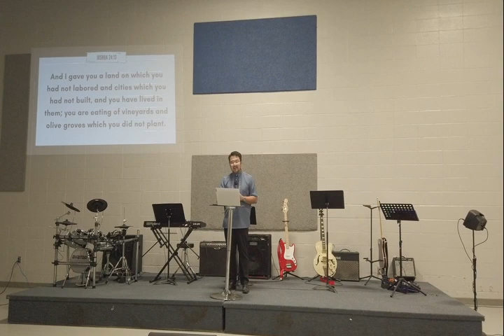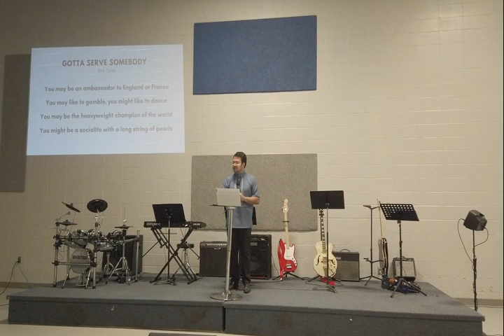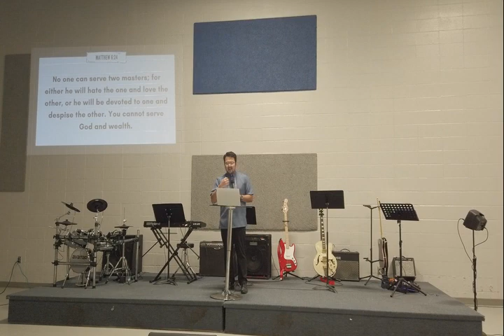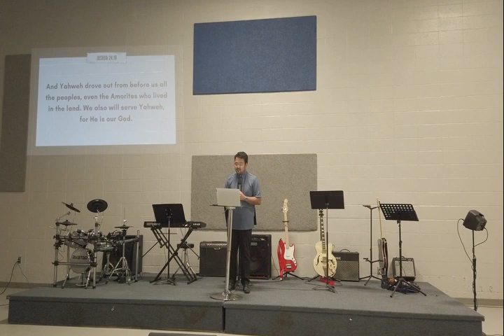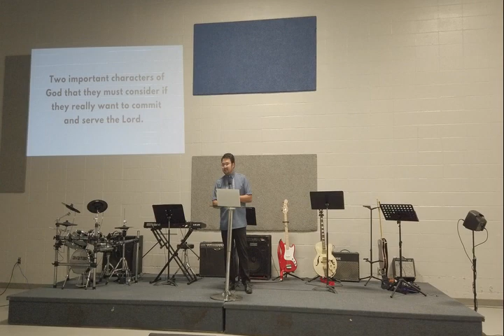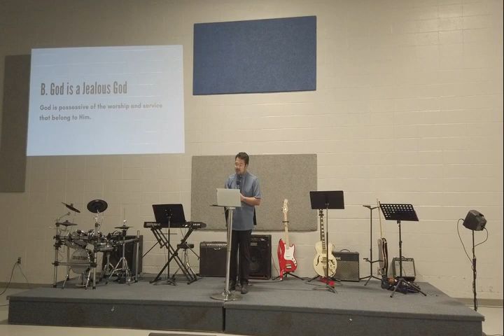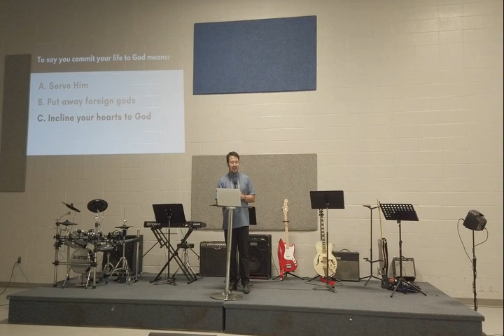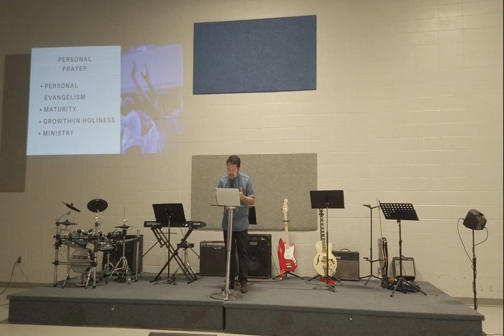The Lord's Day with Pastor Samuel dela Torre 10 22 23